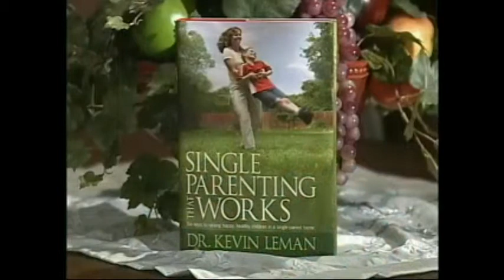Kevin Leman - Single Parenting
Being a parent is challenging enough. Being a single parent can seem downright impossible―until now. Drawing on material from his successful Single Parenting That Works curriculum guide and video series, America's favorite parenting expert, Dr. Kevin Leman, brings help and hope to the legions of single parents struggling to raise happy, healthy, well-adjusted children in a loving, caring and biblically grounded way. Using his trademark quirky, no-nonsense approach, Dr. Leman shows parents how to build healthy, mature relationships with their former spouses, how to develop their children's self-esteem, and how to discipline and relate to their kids in accordance with their unique God-given personalities.

Features:
• Building stability for your children by getting your own life in order.
• How forgiveness opens the door to healthy relationships
• Deal with your “ex” with an olive branch
• Dating and remarriage
• Helping your child thrive in a single parent home